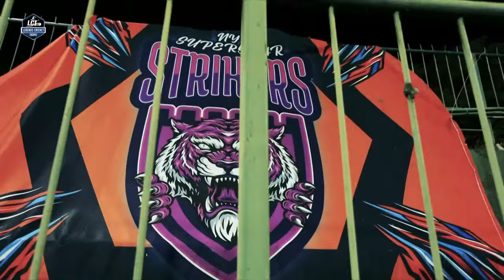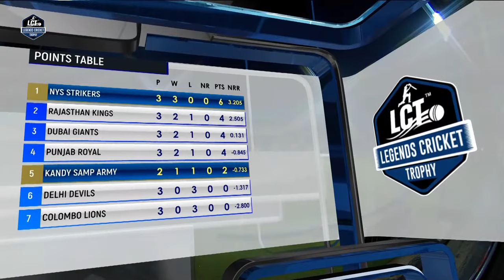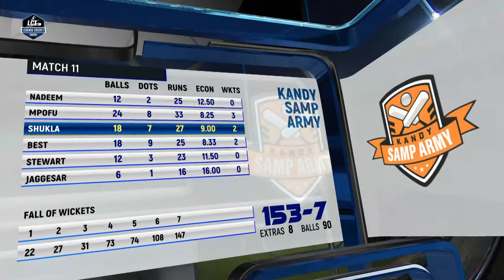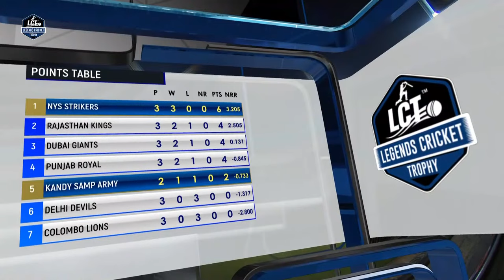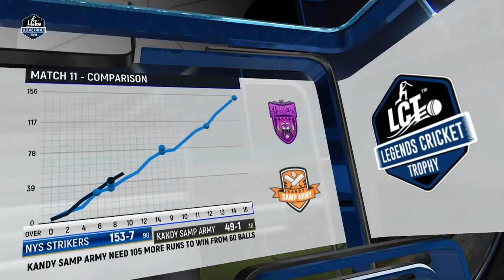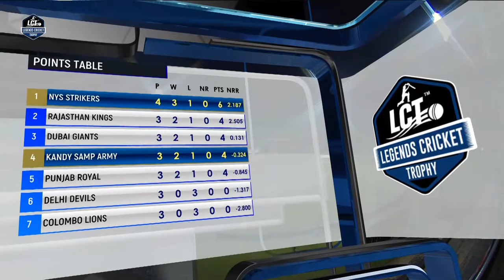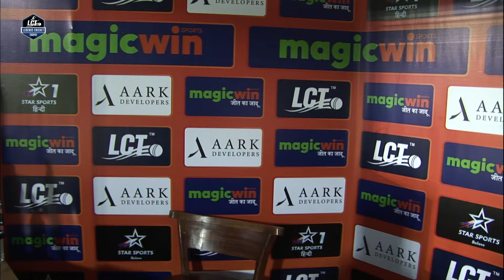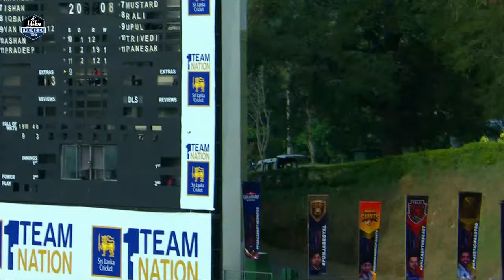LIVE Legends Cricket Trophy | Kandy Samp Army vs NY Strikers | Aaron Finch vs Yuvraj Singh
Legends Cricket Trophy के दूसरे सीजन में Kandy Samp Army के सामने NY Strikers की चुनौती है। देखें Live मैच।